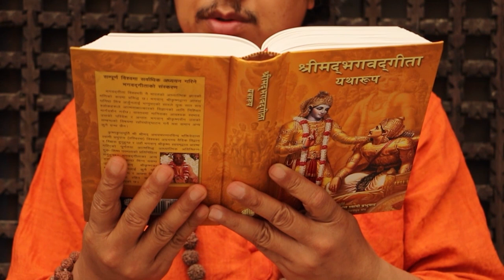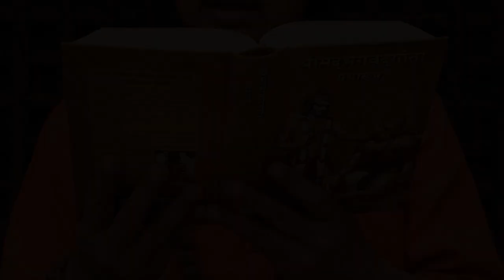Suryaasta - Swaroop Raj Acharya || New Nepali Music Video || Rabindra Man Shrestha || Prabhu Raj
Suryaasta - Swaroop Raj Acharya || New Nepali Music Video || Rabindra Man Shrestha || Prabhu Raj Dhakal || Suryaasta New Nepali Official Song 2021

Right for this video is provided by Rabindra Man Shrestha

Song: Suryaasta...
Singer: Swaroop Raj Acharya
Lyrics: Rabindra Man Shrestha
Arrangement: Shambhu Baniya
Mixing: Amrit Bhatta
Studio: Bliss Studio, Maitighar
Camera/Editing: Sauryendra Man Shrestha
Produced and directed by: Rabindra Man Shrestha
A Siddhartha Sirjana Presentation